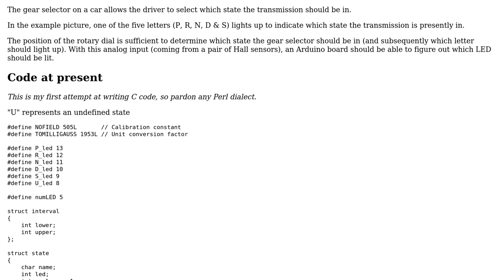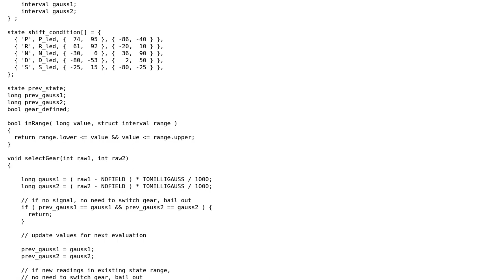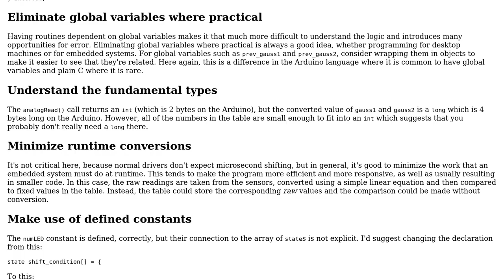Code Review: Arduino controller to control the backlighting of a gear selector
With thanks & praise to God, and with thanks to the many people who have made this project possible! You are responsible for your own actions.